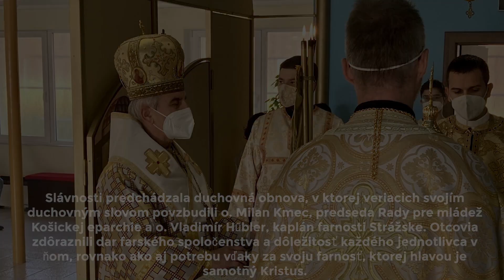ODPUSTOVÁ SLÁVNOSŤ FARNOSTI KOŠICE - ŤAHANOVCE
Košice, 16. november (TSKE) Gréckokatolícka farnosť bl. hieromučeníkov P. P. Gojdiča a M. D. Trčku v Košiciach na Sídlisku Ťahanovce slávila v nedeľu 14. novembra odpustovú slávnosť spojenú s oslavou 20. výročia beatifikácie patrónov chrámu.

Hlavným slúžiteľom bol vladyka Milan Chautur CSsR, košický emeritný biskup. Pri tejto príležitosti vladyka vo svojej homílii pripomenul potrebu ľudskosti, ktorá sa dnes vytráca najmä pre matériu doby a pre túžbu po uznaní týmto svetom. Rovnako vyzdvihol aj samotných patrónov chrámu, ktorí viac ako seba vnímali druhých ľudí s ich potrebami, a preto aj ich ľudskosť prevyšovala všetko ostatné. Veriacich povzbudil k šíreniu lásky, skromnosti a pokory, ktorú svojimi vlastnými životmi ohlasovali aj spomínaní blahoslavení.

Slávnosti predchádzala duchovná obnova, v ktorej veriacich svojím duchovným slovom povzbudili o. Milan Kmec, predseda Rady pre mládež Košickej eparchie a o. Vladimír Hűbler, kaplán farnosti Strážske. Otcovia zdôraznili dar farského spoločenstva a dôležitosť každého jednotlivca v ňom, rovnako ako aj potrebu vďaky za svoju farnosť, ktorej hlavou je samotný Kristus.

Farnosť nedávno oslávila aj 20. výročie zriadenia a postavenia chrámu, ktorého predprípravou boli tri tematické roky farnosti.